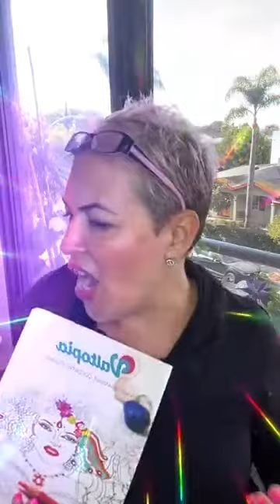Let it be easy 🙏